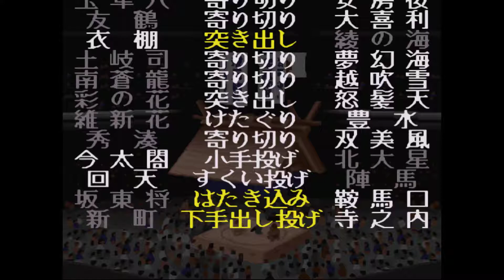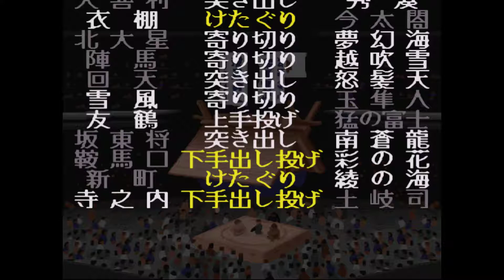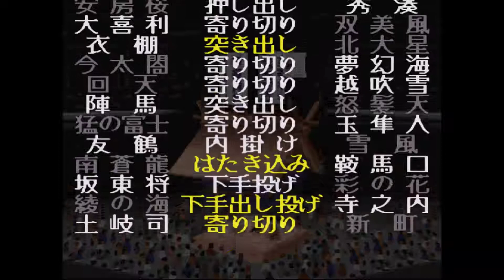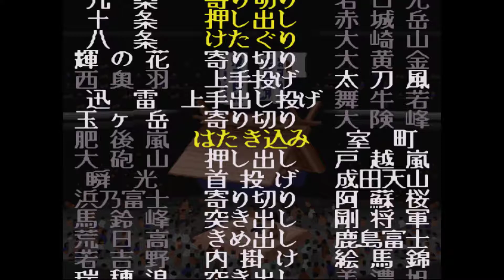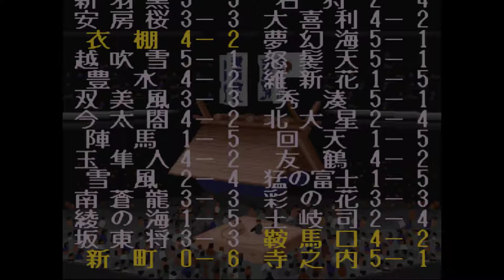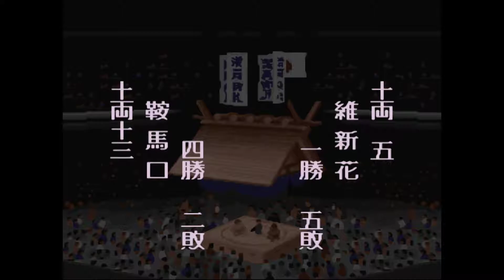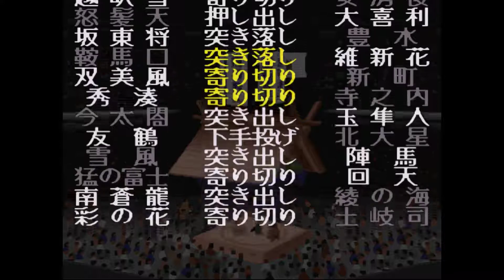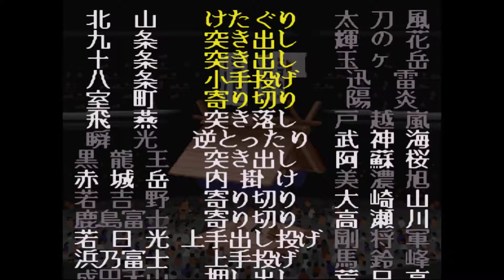横綱物語#1101【実況】 Yokozuna Monogatari